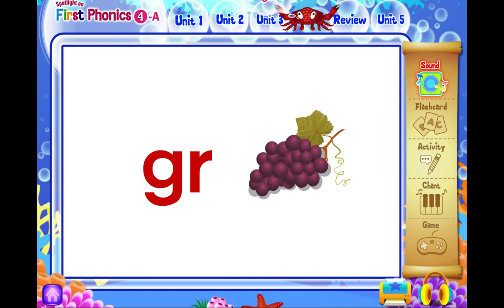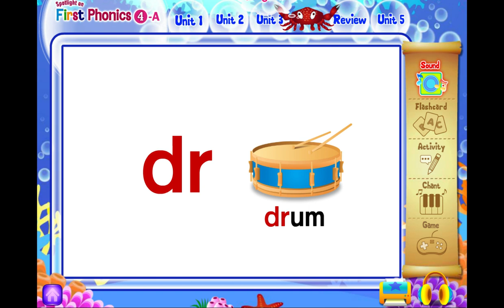First phonics 4 - 4